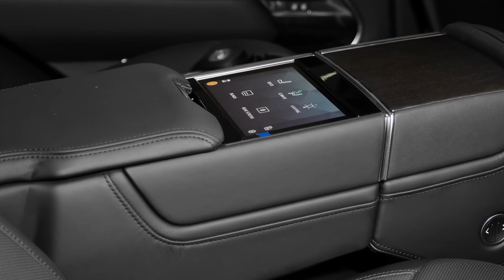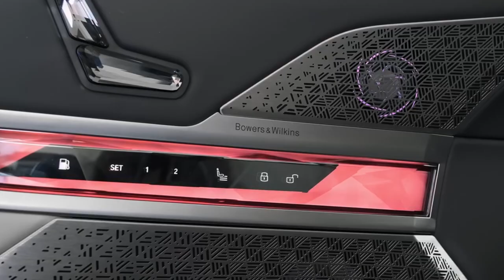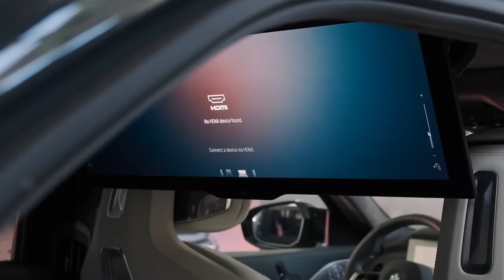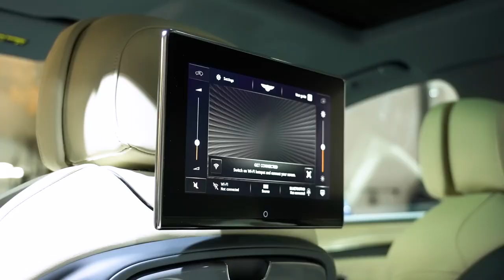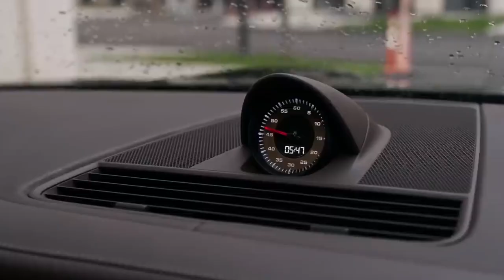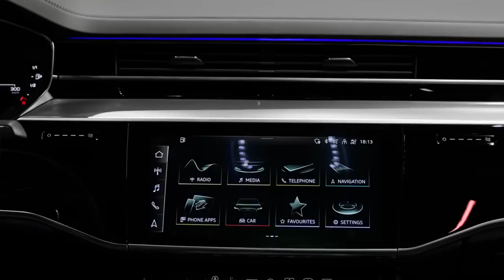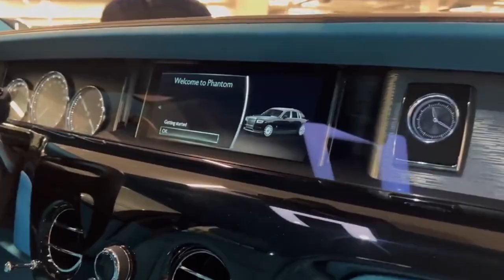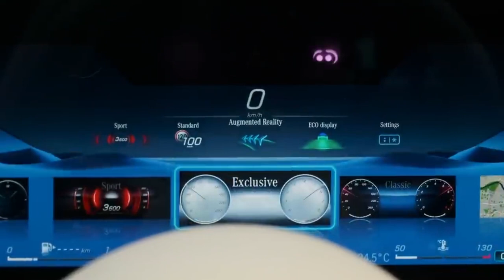TOP 10 LUXURY CARS IN THE WORLD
Hey Guyz, In this video we are going to talk about the "TOP 10 LUXURY CARS IN THE WORLD" So kindly watch the video to the fullest and don't forget forget to subscribe